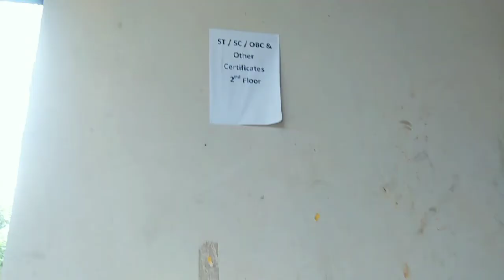Moreh ADC Office 🏬 Anave Tao Te.